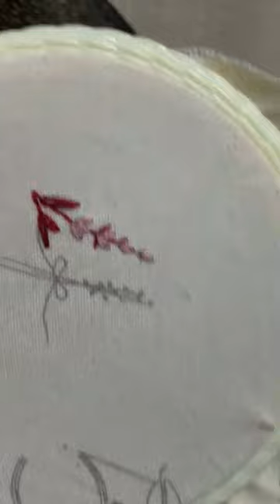[이본느모건 프랑스자수] 보테니컬레터링 숫자가랜드 #4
안녕하세요 : ) 연남동 캔들 & 스티치 이본느모건입니다.

이번 영상은 보태니컬 숫자 도안의 4번 도안이예요~
잔망스러운 식물과 꽃을 활용한 도안이라서 도안은 작지만 스티치가 다양하게 들어가 있어요 : )

실색을 교체하느라 힘드실 수도 있지만 완성해 놓으면 너무너무 예쁘니
우리 함께 예쁘게 수놓아 보아요 : )

 ♡타임라인♡
00:00:00  인트로 + 풀 레이지데이지 스티치로 숫자 4 수놓기
00:02:50  레이지데이지 스티치 + 백스티치 + 스트레이트 스티치를 활용해서 수놓기
00:07:25  백스티치로 줄기 수놓기
00:08:55  프렌치노트 스티치로 열매 수놓기
00:10:10  백스티치 한가닥으로 리본 수놓기

짝짝짝 너무 수고하셨어요 : )

Add 1F,58, Donggyo-ro 25-gil, Mapo-gu, Seoul, Republic of Korea
서울시 마포구 동교로 25길 58 1F 이본느모건
Kakaotalk ID  @이본느모건